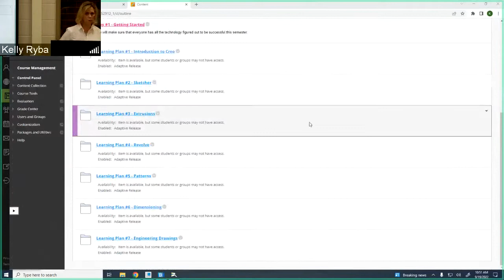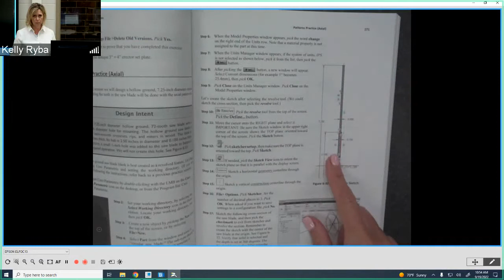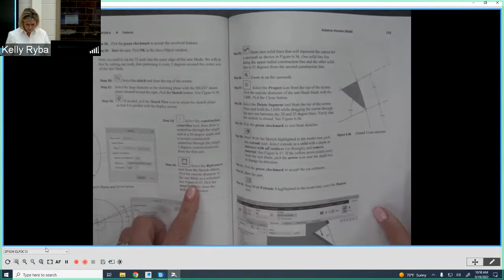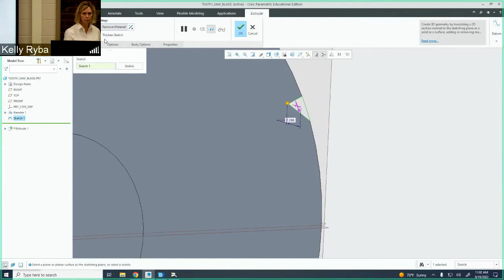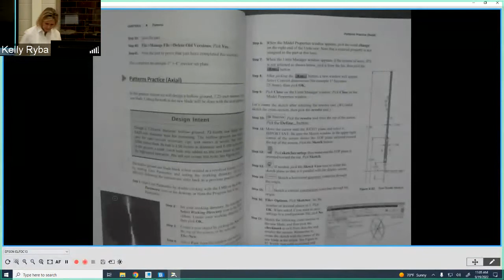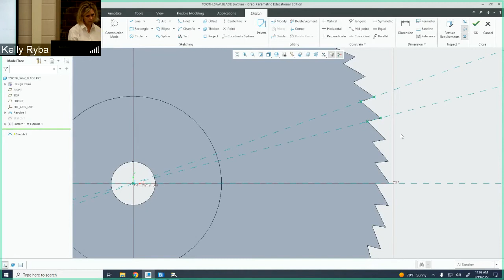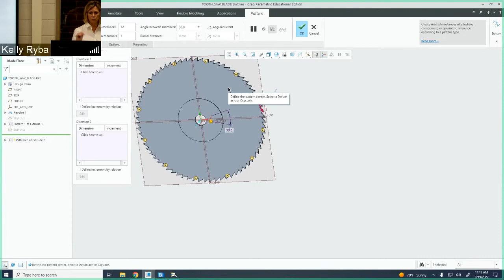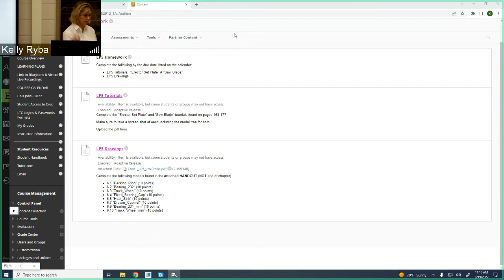LTC_Creo1_LP5_Lecture1